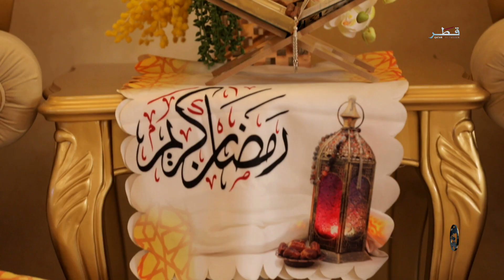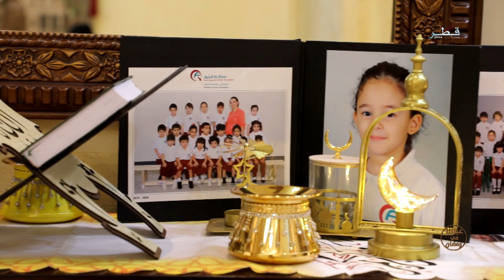عيالنا في رمضان - 12